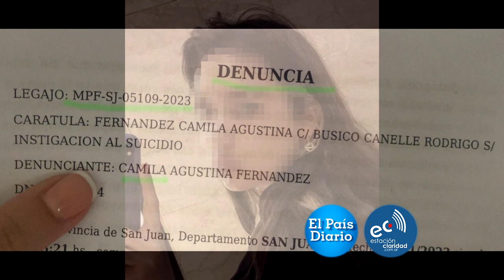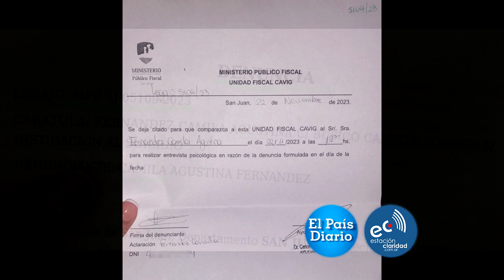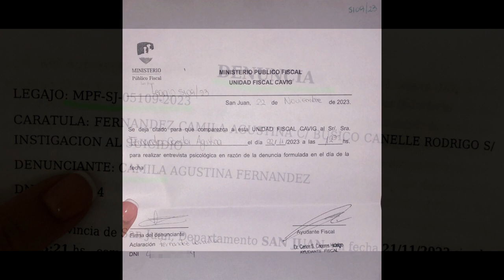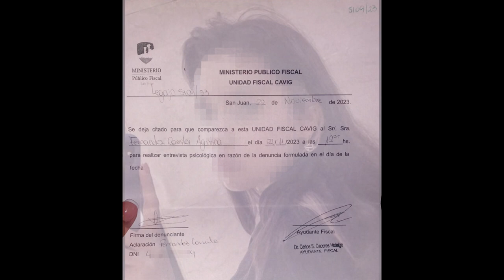Camila tiene 26 años y denunció a un estudiante de periodismo por acoso e instigación al suicidio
La sanjuanina Camila Fernández denunció en el Centro de Abordaje y Contención de Violencia Intrafamiliar y de Género a Rodrigo Búsico Canelle, por presunto acoso e instigación al suicidio.